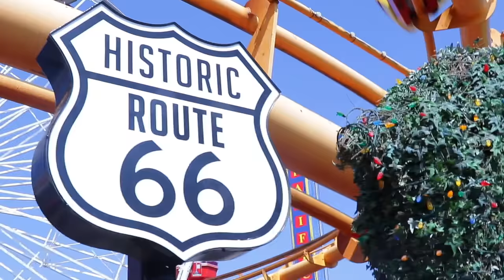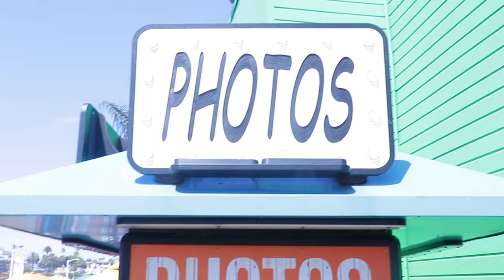Onyx Family - Summer (Official Music Video)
Written and edited by: Sinead Onyx
Directed and filmed by: Shasha Onyx, Mirthell Onyx, Sinead Onyx, Shalom Onyx